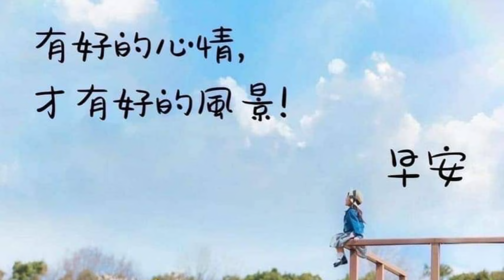八月開始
週二